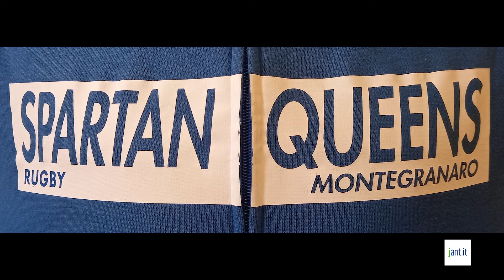jant.it | Intervista a Fabrizio Ciavatta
Gradito ospite nei nostri studi,  alla vigilia della gara di Jesi, l'allenatore della società Spartan Queens Team Marche, che disputa il campionato di A1 femminile di Rugby